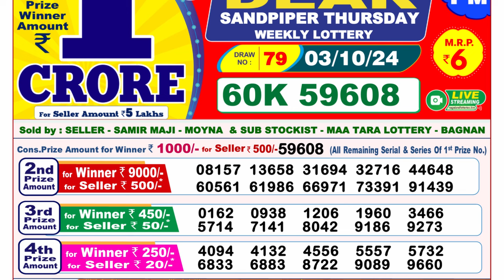NAGALAND LOTTERY 8PM RESULT 03.10.2024 PDF RESULT